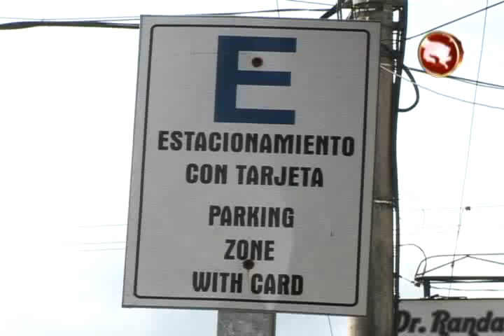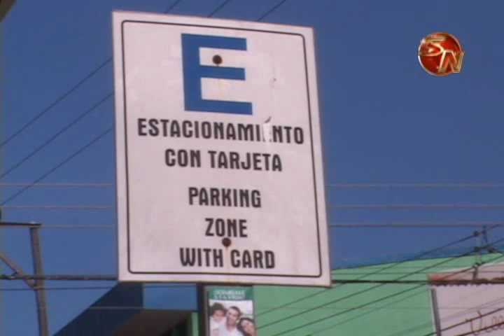Alcaldesa de Perez Zeledon considera necesario mantener parquimetros